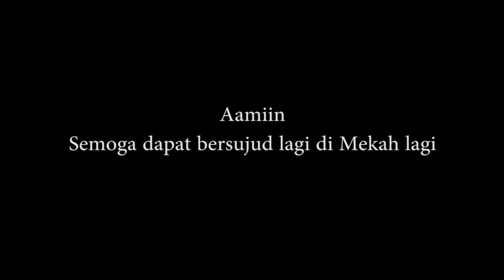azan subuh di mekah Januari 2020